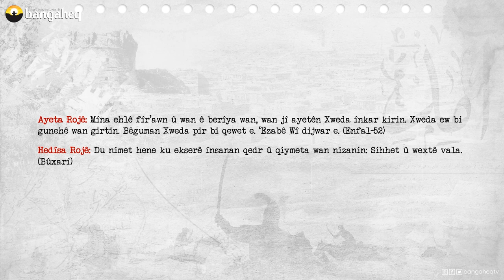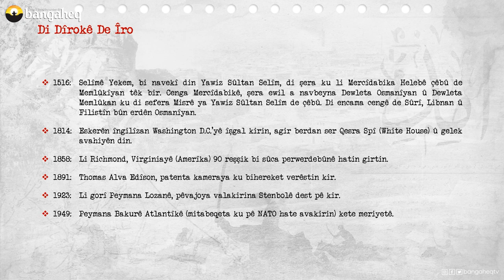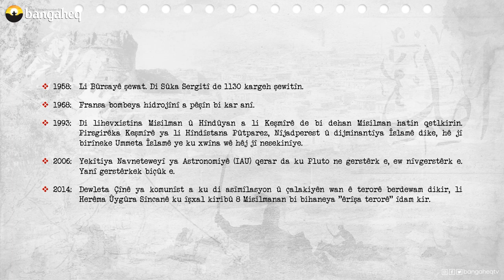Di Dîrokê de Îro | 24.08.2023